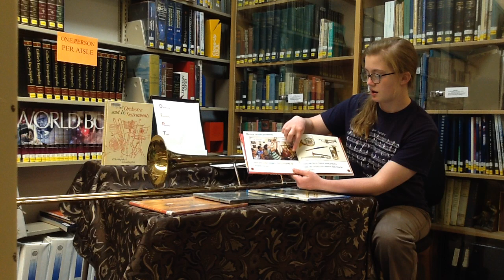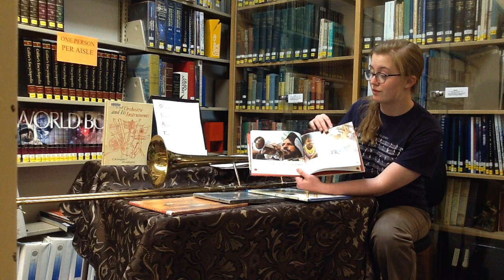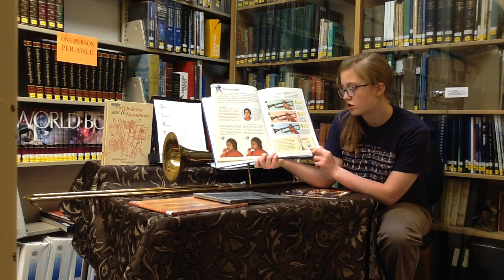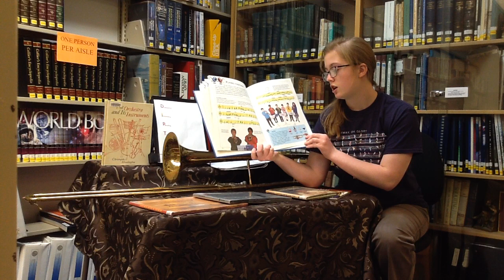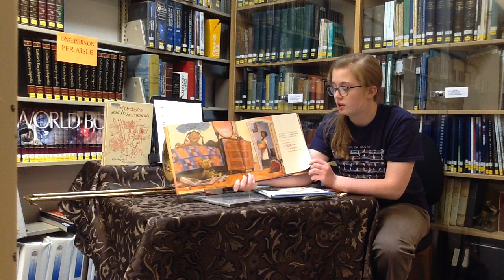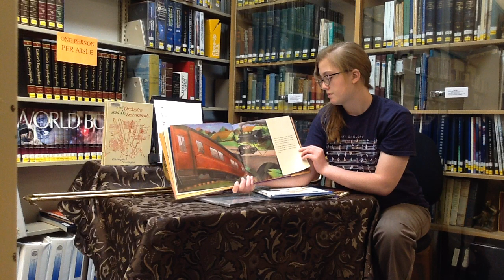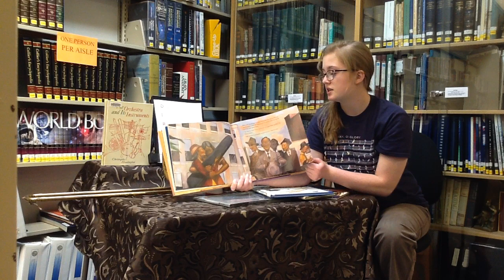GET THE D.I.R.T.: TRUMPETS AND BRASS FAMILY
“GET THE D.I.R.T.” (Discovering Interesting Reading Trails) educational programming on YouTube at 11:00 AM on Tuesday-Friday June 2, 2020 - August 7, 2020.